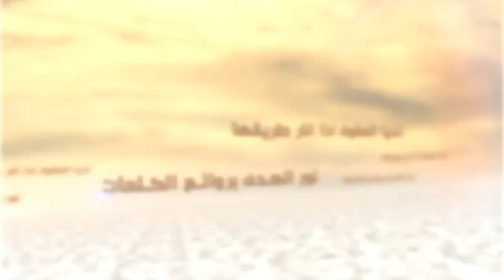سلسلة الكلمات - عدل الله عز وجل - السيد جعفر الحسيني الشيرازي